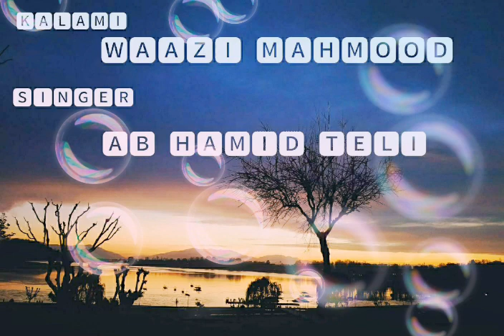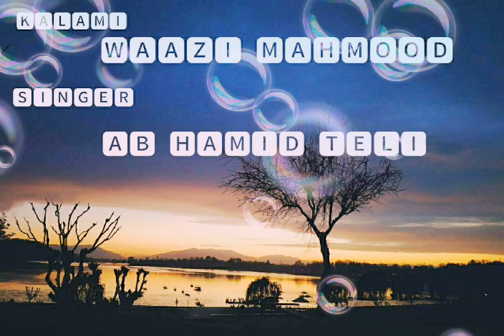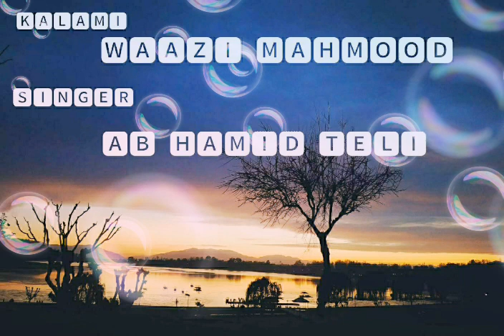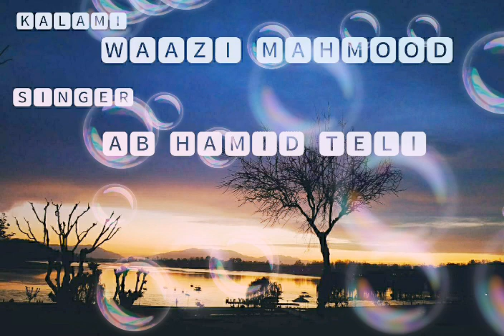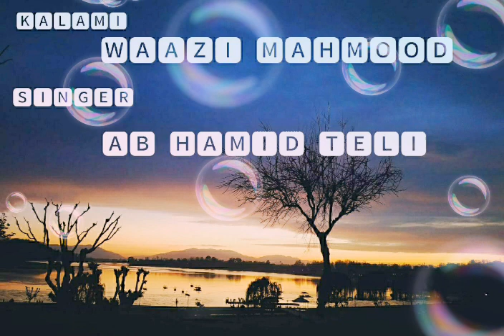AB HAMID TELI - YAARi DODHue AASI YES SAR SUE DIYE - WAAZI MAHMOOD SHB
❤𝚃𝚄𝙰𝙼❤
   𝚃𝙷𝚃